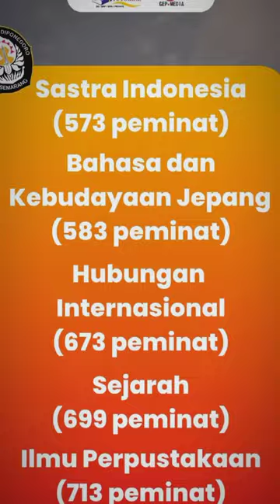JURUSAN SEPI PEMINAT UNIVERSITAS DIPONEGORO PART 2